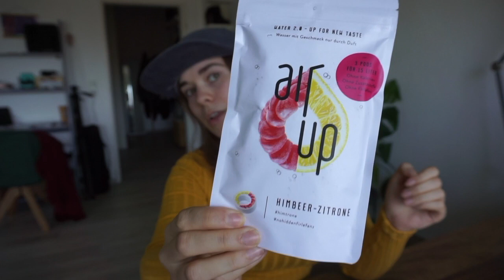Meine Erfahrung mit Air Up - FUNKTIONIERT ES WIRKLICH???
Werbung/Selbstgekauft!!/  Moin meine Lieben,
heute stelle ich euch Air Up vor. Ich benutze Air Up nun seit rund einem Jahr und kann euch nun ausführlich berichten! Falls noch Fragen sind, dann meldet euch gerne 😉

LG Caro
Air Up Starter Set
Wenn du meine Arbeit unterstützen willst, dann kannst du das hier tun
Impressum:
Carolin Rehders
Reventlowstr.2
25335 Elmshorn